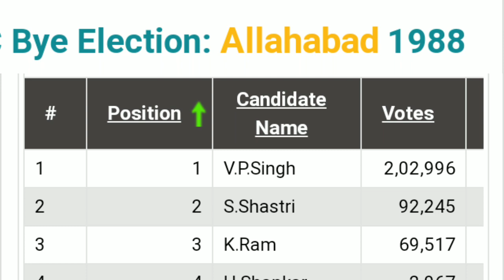जब कांशी राम साहब ने वीपी सिंह को भरपूर जवाब दिया था । 1988 उप चुनाव Alahabad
बहुजन समाज पार्टी के संस्थापक मान्यवर कांशी राम जी का महान किस्सा। इस सच्ची कहानी मे कांशी राम साहब ने  एलाहाबाद उप चुनाव 1988 मे बहुत ही दूरगामी बात काही थी ,।